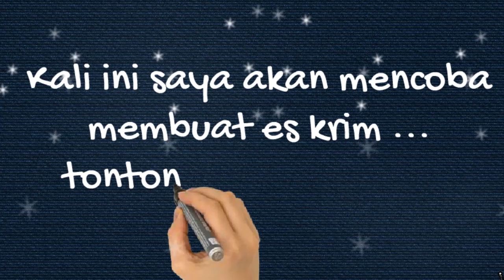Asyiknya Membuat Es Krim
Anak saya mendapat tugas dari sekolahannya untuk membuat video tentang cara membuat es krim kebetulan memang materinya ada di kelas 3 SD tema 3, sudah jadi upload aja deh lumayan nambah-nambah koleksi video, asyik juga membuat es krim